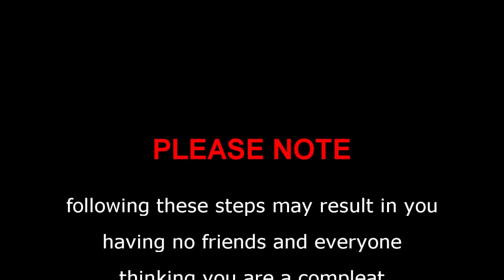Mar 15 "HOW TO BE AN ATTENTION WHORE"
Q: Sorry i could not think of a question when i was filming LOL BUT! if your life was a movie what would it be called?

RolyUnGashaaHD RolyUnGashaa RosstorWho UnGashaa Roland West "Gay Pride" Vlog Blog Feminine "White Teeth" Stereotypes "Straight Acting" KFC Fairytale Adventures "Gay Sex" Roly Un Gashaa Gaysoftheweek OMG Fag Faggot Rainbow LGBT "Gay Rights" Queer Queen HD Homo Homosexuality Gay Gayest "English Accent" Piercings

How To Be An Attention Whore "Rick Perry" "Rick Santorum" Phone Ringing Scary Britney Spears X Factor Facebook Tumblr reblog Status Updates Cry Babies